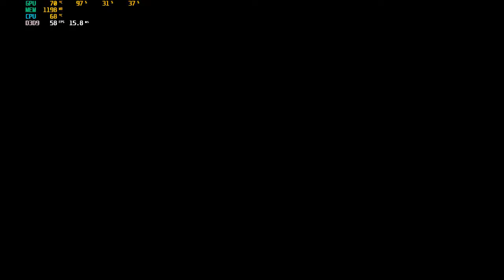Euro Truck Simulator 2